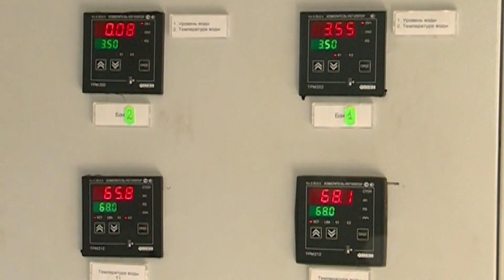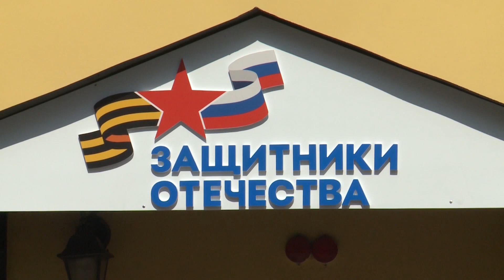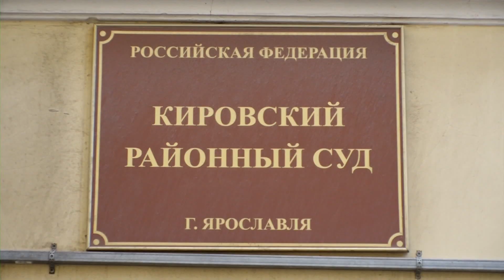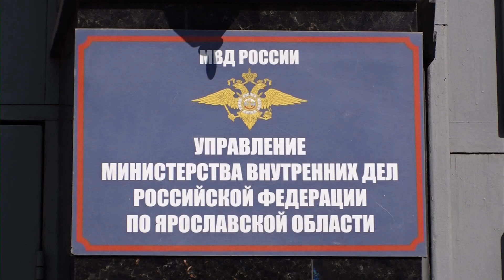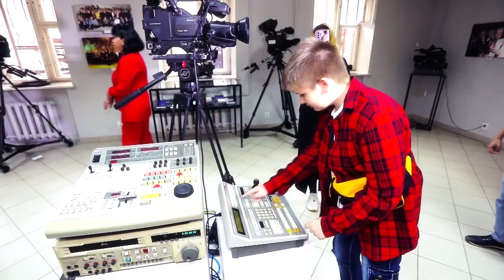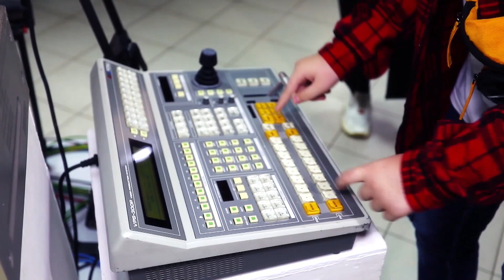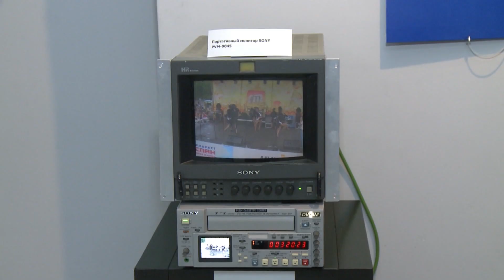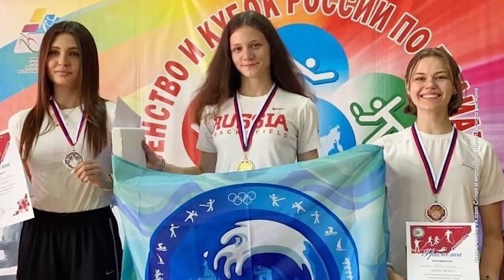Новости Ярославля 06 07 23